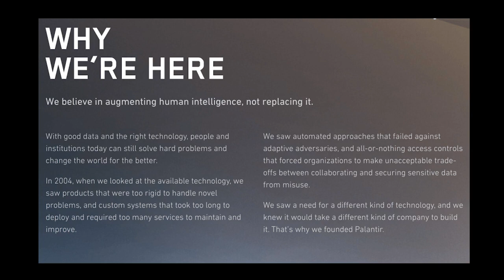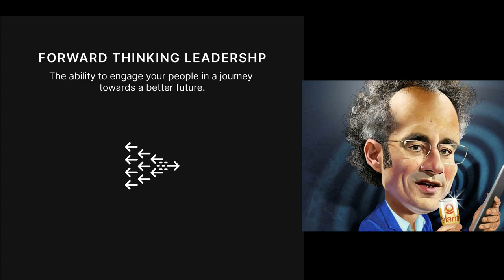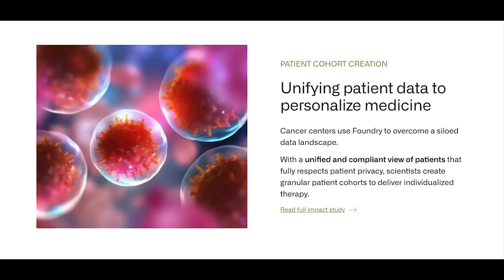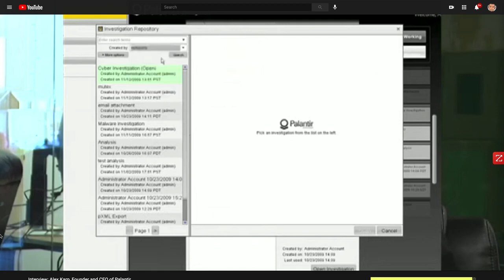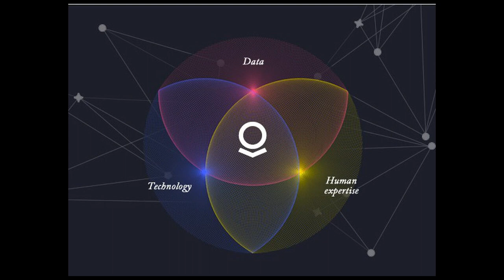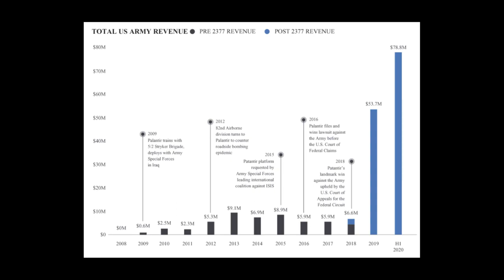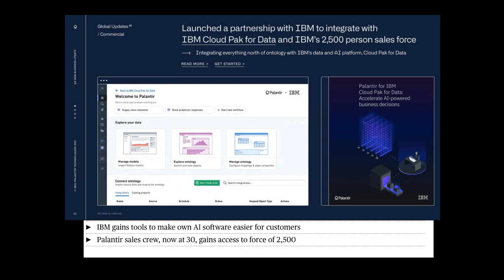Palantir Stock PLTR Deep Dive Part I - Intro to Palantir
(Aired in August 2021) In this Palantir Stock PLTR: Deep Dive Part I , I did for PTTT,  I explain what does Palantir do & the value they bring to their customers.  Palantir (PLTR) has been a stock that has been misunderstood by the market and a stock retail investors have not been patient with.  Palantir is a long-term growth stock that investors will not yield its full returns for years to come. But is now the time to invest for exponential returns? We will get to see in this episode one of the first interviews CEO Alex Karp did on explaining the problems Palantir is able to solve and the value it creates for its customers.

Dom Rinaldi has a LONG position in Palantir (PLTR) stock.